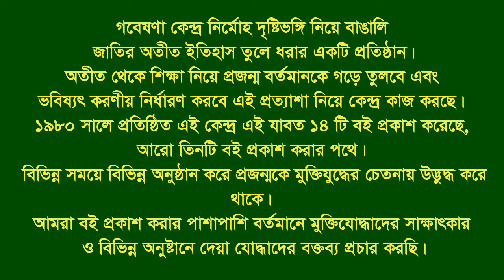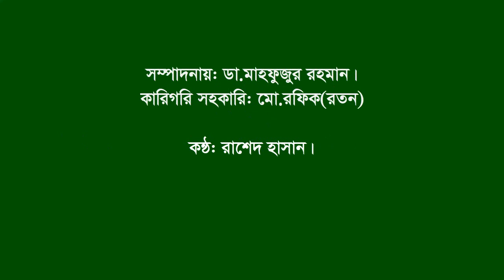Interview of Sk Syed।। Kalia।। Narail।। F.Fighter।।FF.